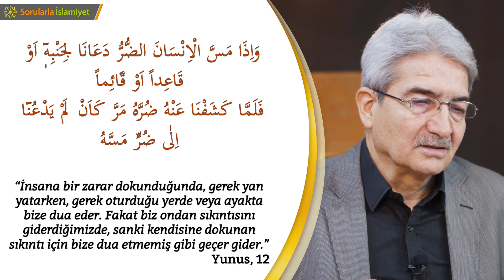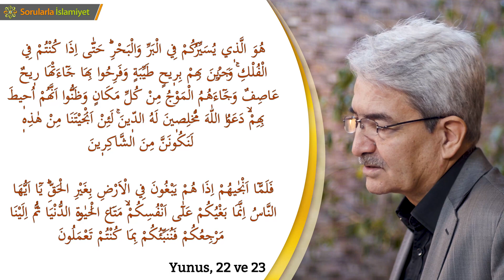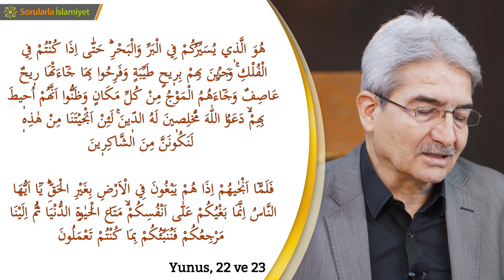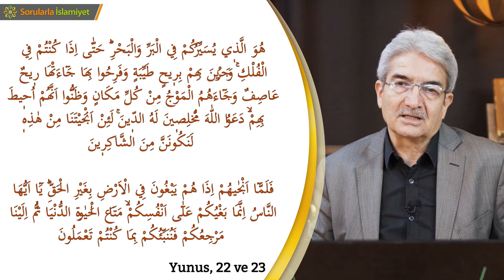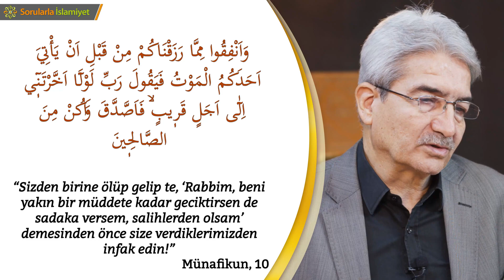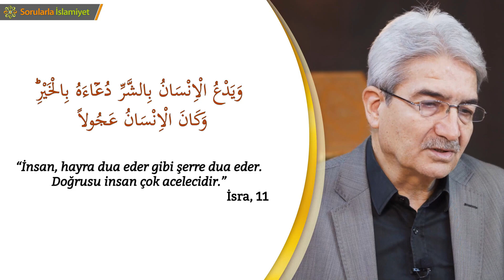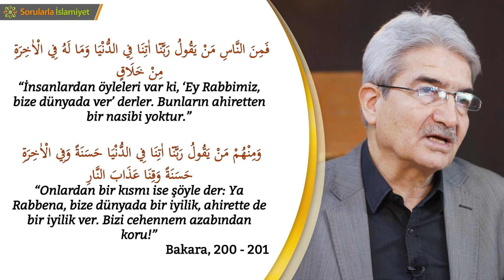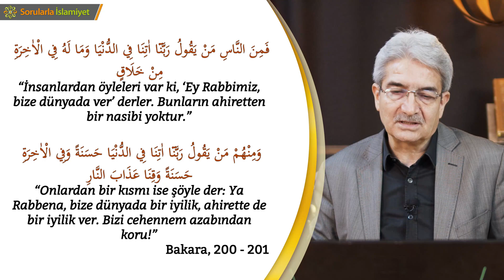Darda Kalanların Allah’a İlticası - (DUA İKLİMİ 6. Bölüm) - Prof. Dr. Şadi EREN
İnsan, dua eden bir varlıktır. İnsanın kalbi, kendisiyle Allah arasında bir telefon görevi yapar. Hem Allah’tan gelen ilhamlara bir alıcı, hem de insanın halini Allah’a arz etmesine vesile bir verici durumundadır. Güçlü bir imana sahip olanlar, bu kalp telefonunu sık sık kullanırlar. Allah’a muhatap olmanın lezzetiyle sıkıntı ve streslerden kurtulur, huzur ve itminana ulaşırlar.
Allah’a zayıf bir imanla inananlar, darda kaldıklarında kendilerini Allah’a daha yakın hissederler. Sözgelimi, amansız bir hastalığa yakalanan veya büyük bir depremle sarsılan böyle birisi, kalbinin ta derinlerinden gelen bir feryatla Allah’a yalvarır, yardım ister.
Hatta inançsız olanlar bile, eğer bütün bütün küfrün bataklığında boğulmamışlarsa, sebepler açısından her şeyin bittiği noktada, kendilerine yardım edebilecek mutlak kudret sahibi Yüce Yaratıcıyı kalben hissederler ve O’na yönelirler.
Kur’an-ı Kerim, tüm insanlığa rehber olarak gönderilen ezeli bir hutbedir. Bu ilahî kelam, “yaş ve kuru her şeye” içinde yer verir. O bir ibadet kitabı olduğu gibi, bir hikmet kitabıdır. Bir zikir kitabı olduğu gibi, bir fikir kitabıdır. Bir davet kitabı olduğu gibi, bir dua kitabıdır…
Kur’an-ı Kerim, en güzel dua örnekleriyle doludur. O, her konuda olduğu gibi, dua konusunda da elimizden tutmakta, nerede, nasıl ve ne şekilde dua etmemiz gerektiğini bize göstermektedir.
Elinizdeki bu çalışmada, Kur’anda dua ile ilgili ayetlerin tamamı belli başlıklar altında incelenmiş, ana hatlarıyla gerekli açıklamalar yapılmıştır.
Hz. Peygamber, her konuda rehberimiz olduğu gibi, dua konusunda da bizlere rehberlik yapmış, duanın nice sırlarını paylaşmıştır.
Ayrıca bu iki temel kaynak dışında da nice güzel dualar bulunmaktadır.